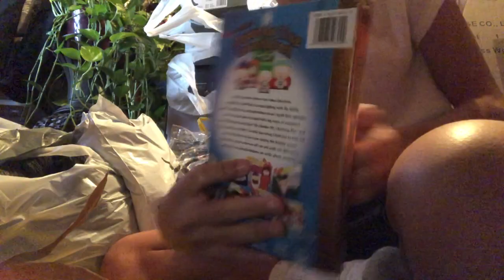Unboxing Day #44 (Holiday Unboxing #1)